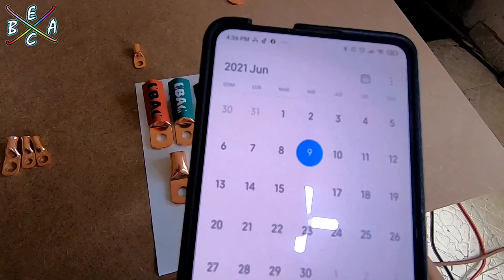Nuestras Nuevas Terminales Oversized 100% COBRE | EBAC